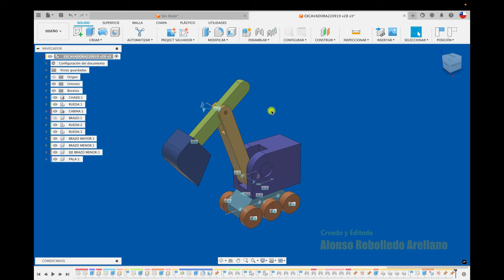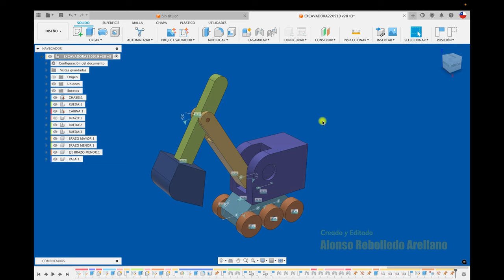Solución de Contacto (CHOQUE VIRTUAL FUSION 360)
Hola, acá os enseño a crear de manera fácil una solución de contactos que en terminos sencillos es un choque virtual entre uno o varios componentes. Saludos!